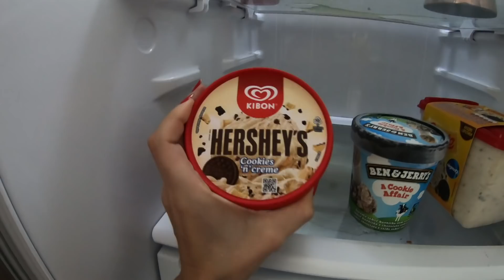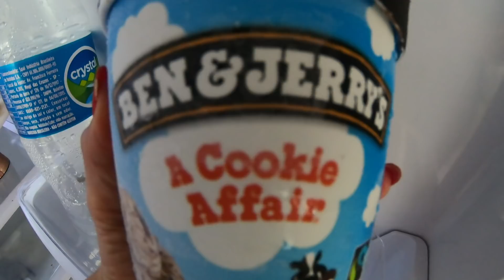TESTE CEGO SORVETE: O MAIS CARO E O MAIS BARATO DO MERCADO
Será que o sorvete mais caro do mercado vale mesmo a pena ou a diferença é quase nula? Nesse teste cego, o Paulo e o Tio tiraram a prova experimentando o mesmo sabor de quatro marcas diferentes: Kibon, Nestlé, Haagen-Dazs e Ben & Jerry’s.

Qual será o melhor sorvete de cookies & cream do mercado?

• Acompanhe a gente em O Podcast!